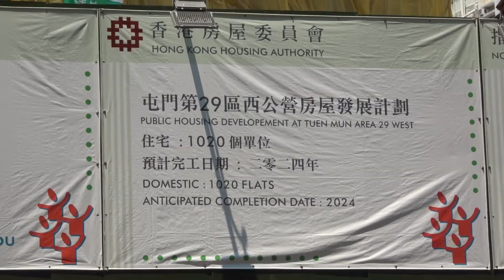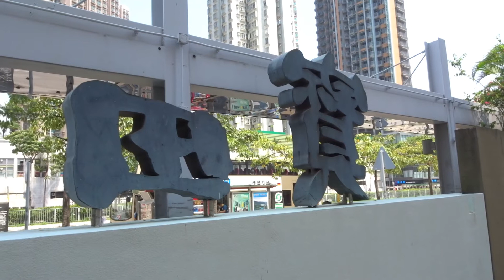Moon Tin Estate 滿田邨 (July 2021)